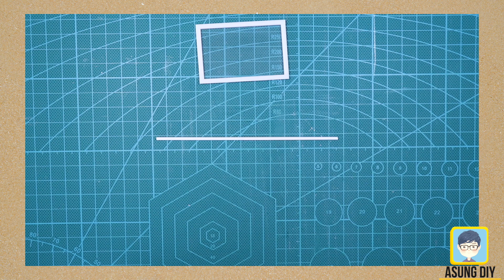Miniature ミニチュア 미니어쳐 - Oven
이민혁 (Lee Min Hyuk) - YA (야) | ShinGiWon Piano Cover